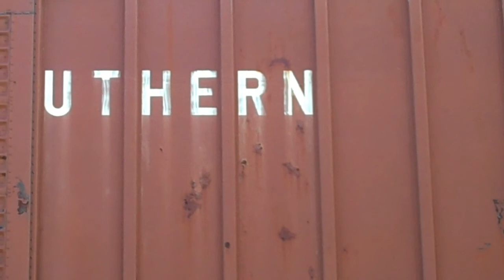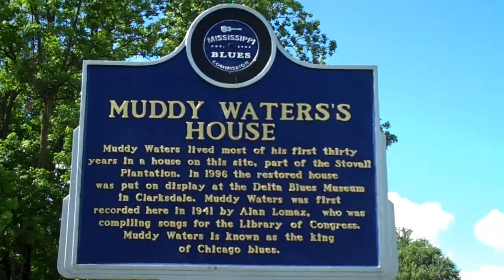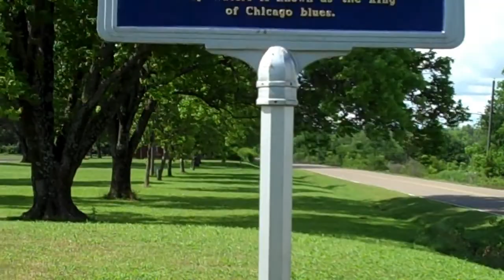Brett, Ruth & Elvis On The Old Highway 61 Mississippi Delta 25th. May 2009